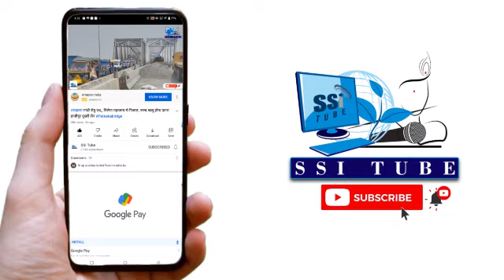शपथ ग्रहण के बाद नवनिर्वाचित पार्षद गिना रहे अपनी प्राथमिकता ।